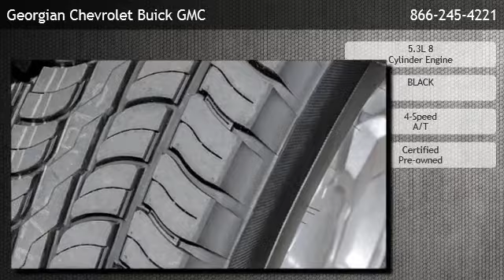2007 GMC Sierra 1500 Classic 4WD Crew Cab 143.5" - Innisfil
Georgian Chevrolet Buick GMC
 is offering a 2007 GMC Sierra 1500 Classic 4WD Crew Cab 143.5" in Barrie, ON.

Stock Number: E00273-2
Engine: 5.3L 8 Cylinder Engine
Transmission: 4-Speed A/T
Exterior Color: BLACK
Mileage: 149310

4-speed a/t 5.3l 8 cylinder engine four wheel drive cruise control fourth passenger door heated mirrors third passenger door tow hooks adjustable steering wheel engine immobilizer flex fuel capability power door locks power steering power windows security system driver air bag passenger air bag passenger air bag sensor

65 Barrie View Dr.